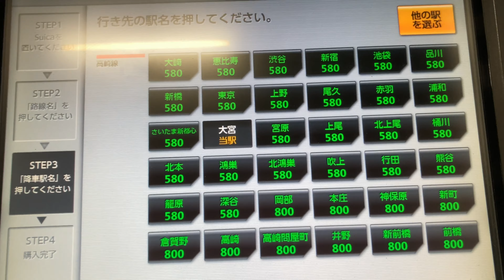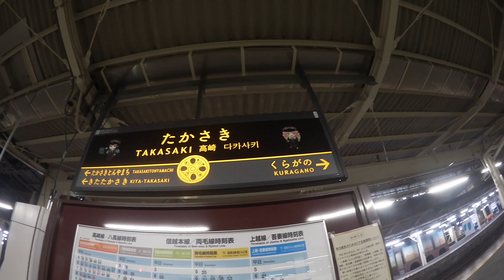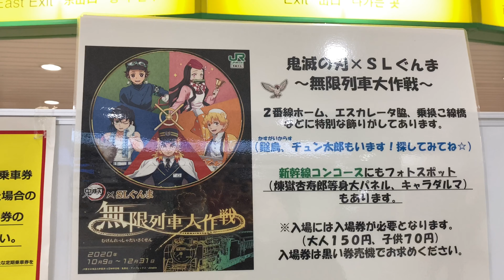【日本で2番目に遅い終電】高崎駅に1時37分着！まるで夜行列車のような高崎線に乗ってきた！"大宮〜高崎"乗車記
日本で2番目に遅い終電は高崎線です

しかし、JR東日本では来年春に終電時間を繰り上げる事を発表

1時37分に高崎駅に着く高崎線は近い将来無くなります

名前 れお